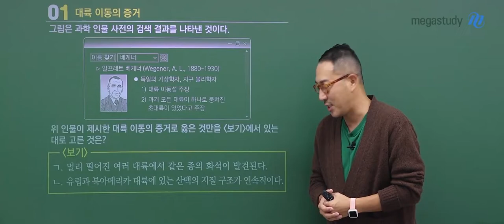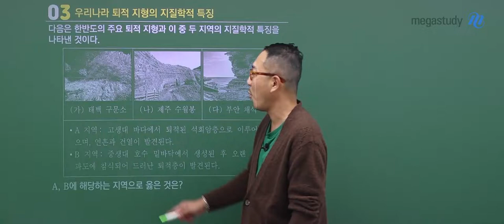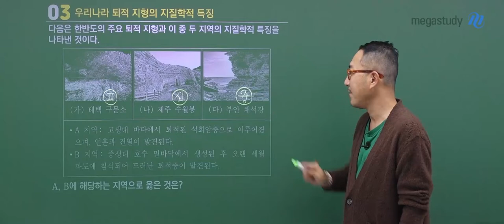[메가스터디] 지구과학 장풍쌤 - 2021년 고2 9월 학평 지구과학l 해설강의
지구과학 장풍 선생님의 2021년 고2 9월 학평 지구과학l 해설강의!

- 지구과학 장풍 선생님에 대해 더 자세히 알고 싶다면?